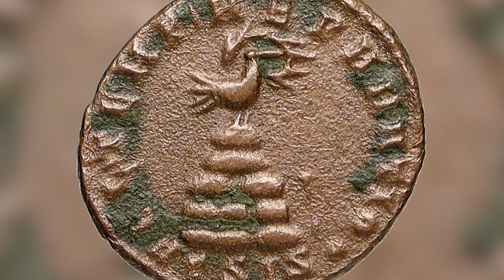13 Symbols of Rebirth | SymbolSage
The concept of rebirth is an ancient one and can be found in almost all religions, mythologies, and belief systems. Some religions like Hinduism, Buddhism, Jainism, Gnosticism, and Taoism, believe in reincarnation, where a body disintegrates but the soul lives on. In modern times, these rebirth symbols have been depicted and visualized for physical, mental, and spiritual renewal.

Timecodes:
00:00 - Intro
00:54 - The Phoenix
01:35 - The New Moon
02:07 - The Ouroboros
02:51 - The Starfish
03:31 - The Lotus Flower
04:22 - The Tree of Life
05:02 - The Scarab Beetle
05:48 - Water
06:37 - Butterflies
07:35 - The Easter Egg
07:56 - The Snake
08:40 - The Color Green
09:12 - Molting Birds